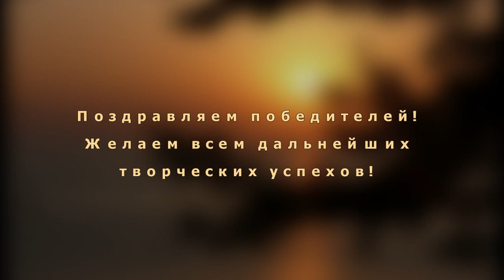ИФД ЖВН 11 2018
Избранные Фото Дня в ноябре 2018 в сообществе "Жизнь вокруг нас" на Google+